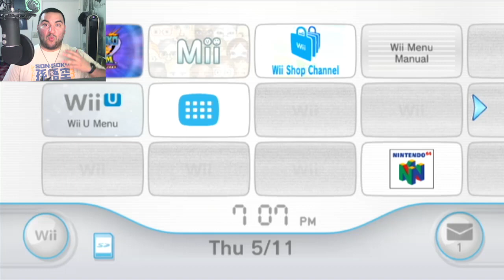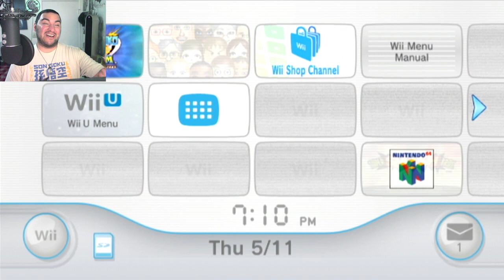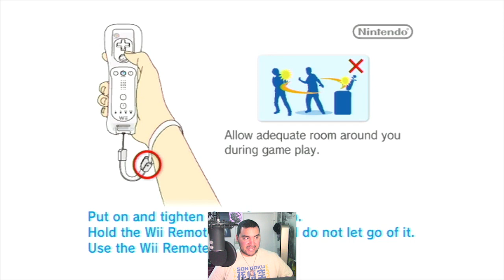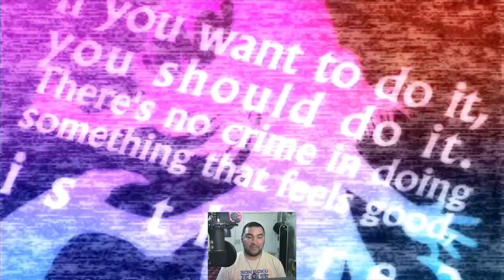Here's the truth... I suck at fighting games - Let's Play - Tatsunoko VS Capcom Ultimate All Stars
Let's Play - Tatsunoko VS Capcom Ultimate All Stars